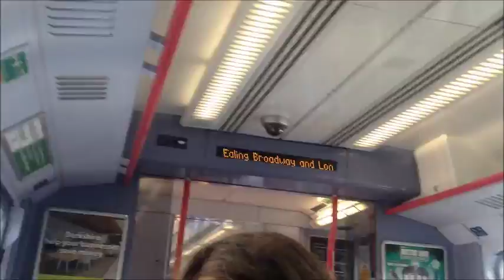Supercars in London - November 2016 (360 CS revs, Huracan, I8 etc.)